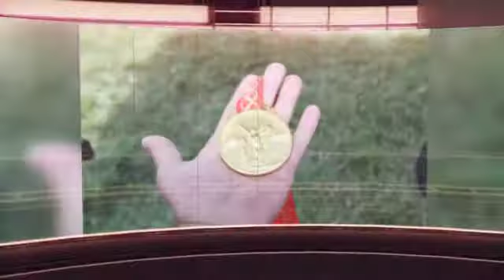Lindsay Tarpley at KVCC ReThinkSoccer Camp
Lindsay Tarpley joins campers at the 2016 ReThinkSoccer Travel Players Camp located KVCC in Kalamazoo Michigan.